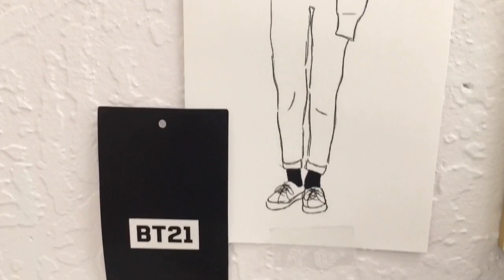desk tour | 2019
— hey guys! here is my very first youtube video on this channel! hope you enjoyed.

here are links to some of the items that I mentioned in the video:

lihit lab pen case -

acrylic organizer -

bts posters (currently unavailable as of writing this) -

ikea white desk